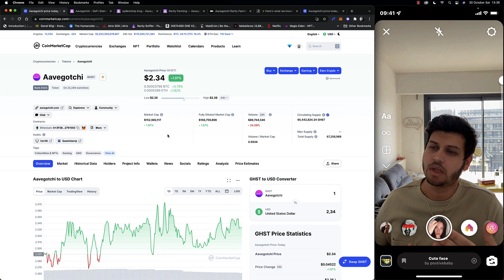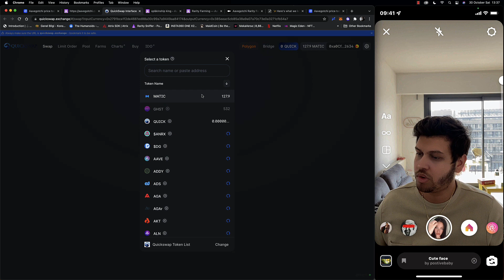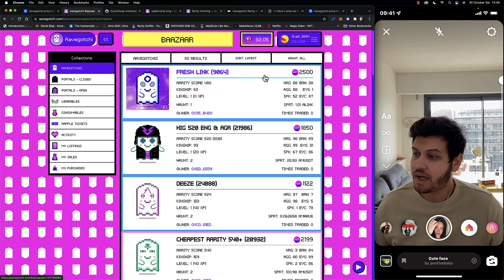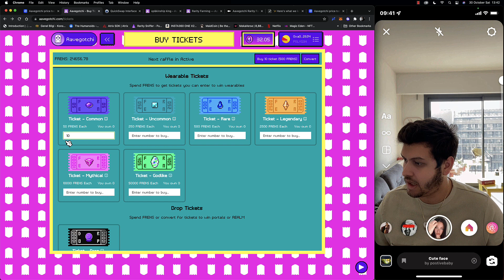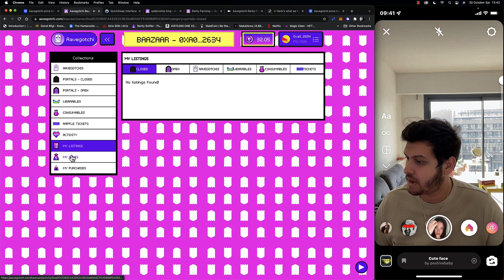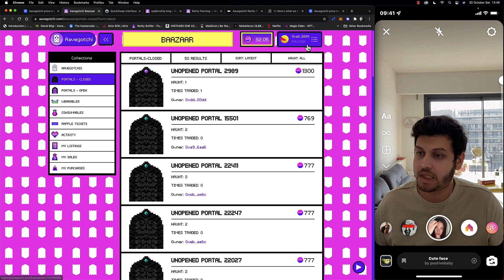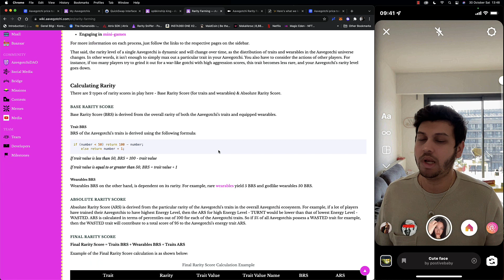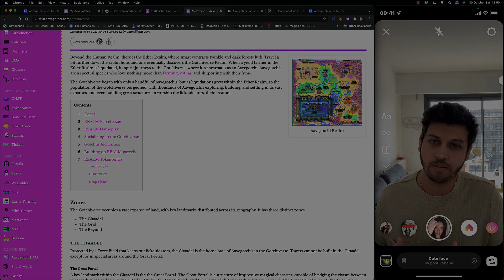Aavegotchi nedir? GHST stake ederek FREN kazanın FRENleriniz ile sonsuz NFT çekilişine katılın!